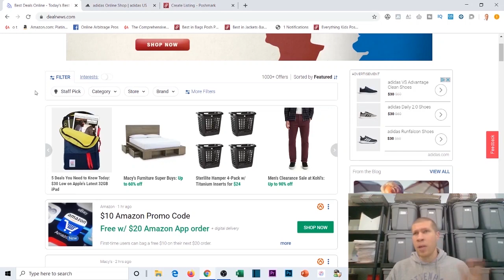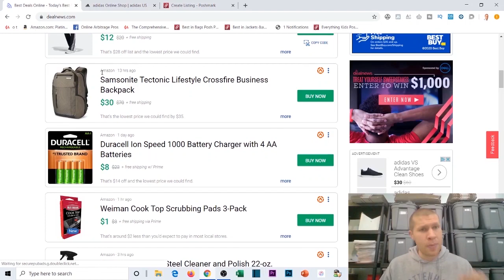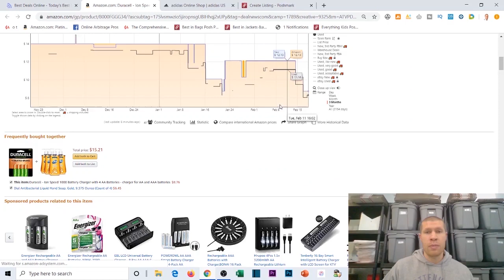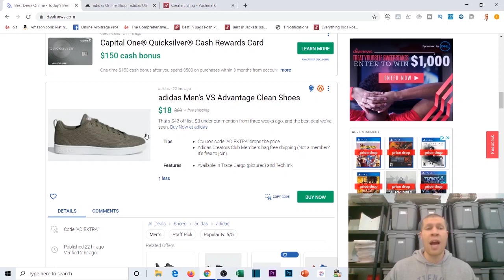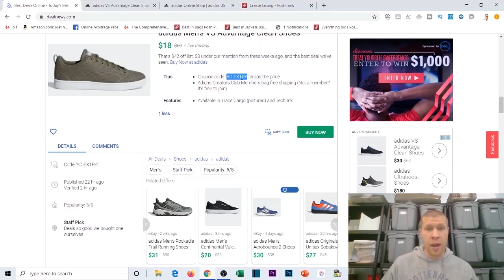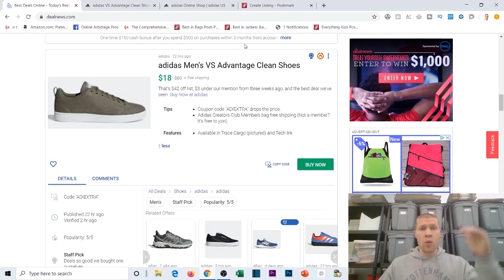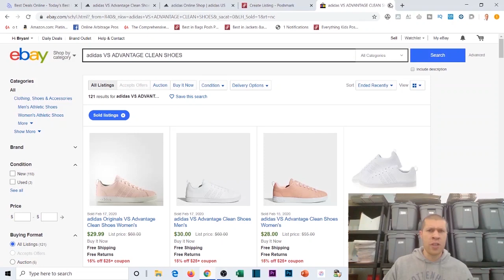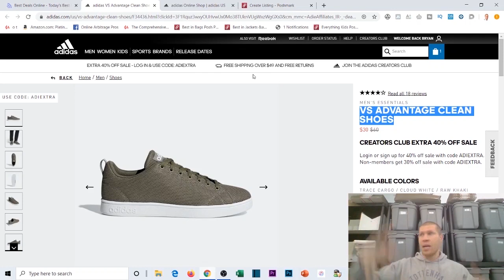How I Turned My Passion for Sneakers into a Profitable Online Business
How to Resell Adidas Sneakers Online for a Profit

👨🏼💻🤝Free Discord (No Hidden Upsells - Just a community to talk eCom and share what's currently working vs. what's not)

Today we're going to talk about how to source adidas sneakers to resell online for a profit.

I'll take you through where I bought them from (dealnews)...and how I identified them as a good deal.

We'll also talk about where you can resell them on to make money...whether that's amazon, ebay, poshmark, or mercari.

But buying top branding items (in this case adidas shoes) is always a good buy to resell on these platforms, assuming you can get them at a good margin.